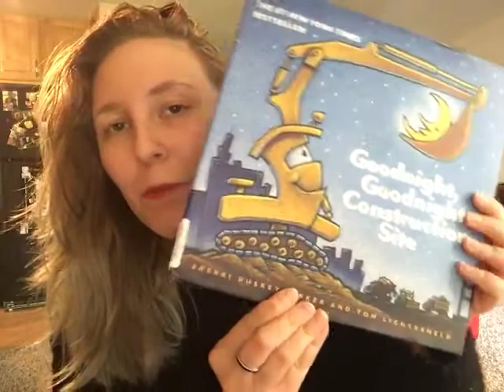Ms Kim Reads Goodnight Goodnight Construction Site1